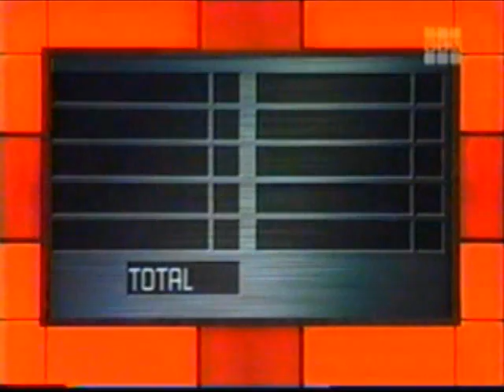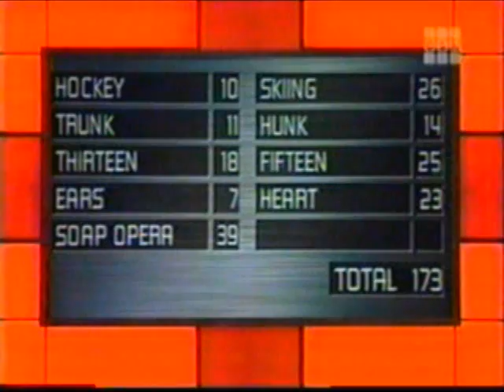Family Feud - Playboy Playmates vs. Bachelors Special (part 3)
Family Feud's Playboy Playmates vs. Bachelors Special

Playboy Playmates:

Carmella DeCesare
Audra Lynn
Christina Santiago
Barbara Moore
Serria Tawan

Bachelors:

John Enos III
Lorenzo Lamas
Evan Marriott
Charles Divins
Bryan Dattillo